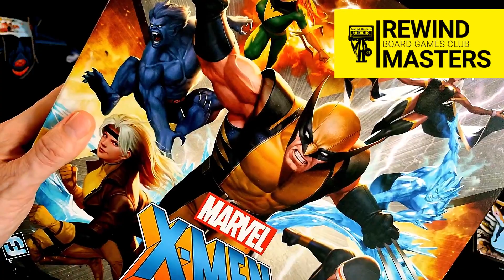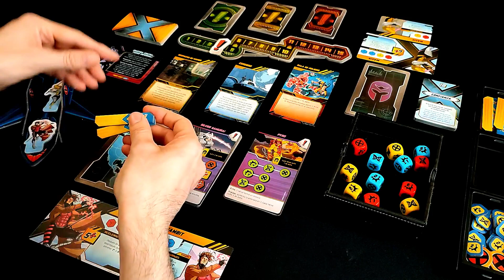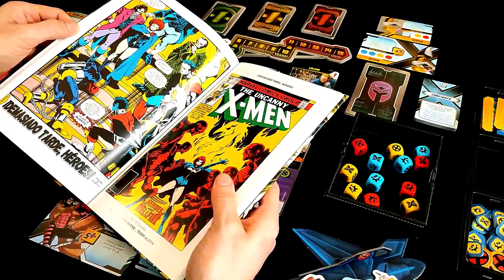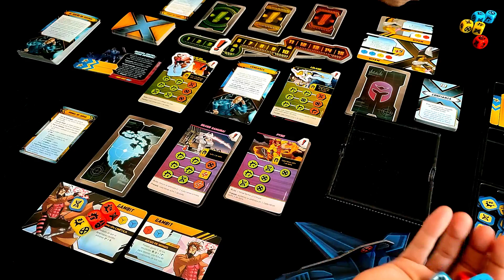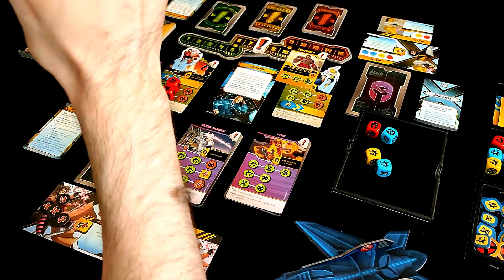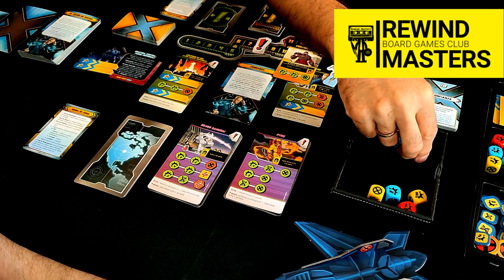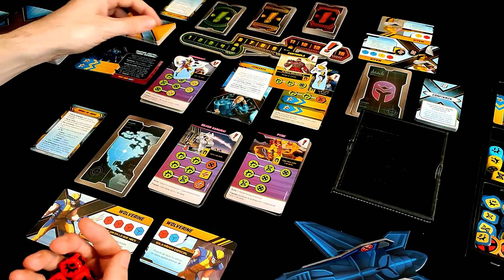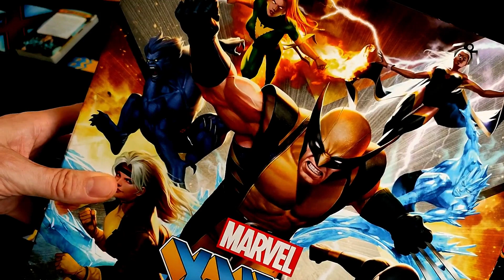Jugamos a - X-MEN: INSURRECIÓN MUTANTE #3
Partida Completa en Español al Juego X-MEN: INSURRECIÓN MUTANTE publicado por FANTASY FLIGHT GAMES. ***Os recordamos que ¿Jugamos Una? es nuestra tienda colaboradora.

1–6 Jugadores 60-120 Min/Jugador Edad 14+

Designer Richard Launius, Brandon Perdue
Publisher Fantasy Flight Games + 2 more

X-men TV Theme - Saturday Morning Metal Cover - Andrew Malefice
Based on the theme from X-men: The Animated Series by Ron Wasserman
Produced & Arranged by Andrew Malefice
Mixed & Mastered by Adam Cox @ ACO Studios
Filmed/Edited by ChanceFX
Pre-Production by Vitalis